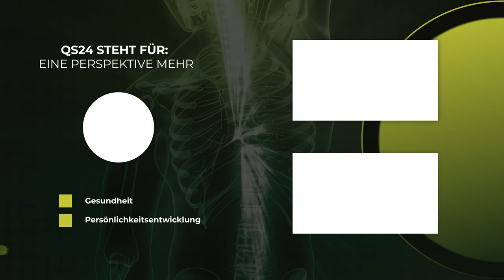Medikamente mit Vitalstoffen ersetzen | Dr. med. Heinz Lüscher | Naturmedizin | QS24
Dr. Heinz Lüscher berät in seiner Praxis Patienten, die oft einen Ärztemarathon hinter sich haben und das Gefühl haben, nicht ernst genommen zu werden. Die heutigen Krankheitsbilder werden immer komplexer, die Diagnostik und Zusammenhänge erkennen benötigt Zeit und Erfahrung. Oft befindet sich der Patient in einem Medikamentencocktail und weiß nicht, wie er aus dem Kreislauf rauskommt. Eine fundierte Nährstoffanalyse kann hier einen großen Erfolg erzielen und wie dies funktioniert, beschreibt Dr. Lüscher in diesem Interview mit Corina Klein.

▬ Zu Gast ▬▬▬▬▬▬▬▬▬▬▬▬▬▬▬▬▬
Dr. med. Heinz Lüscher, prakt. Arzt Orthomolekularmediziner
Moderation: Corina Klein
Sendungsnummer: Nhol_221109-S8_luescher

Kingnature AG
Adresse: Staubstrasse 1, 8038 Zurich, Switzerland

Wise Medicine AG
Sulzerallee 46
8404 Winterthur
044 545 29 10 Telefon
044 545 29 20 Fax

Empfohlene Bezugsquelle für Mikronährstoffe:
➡️ Kunden EU
➡️ GRATIS Darmsanierungs-Therapie-Schema nach Dr. med. Heinz Lüscher